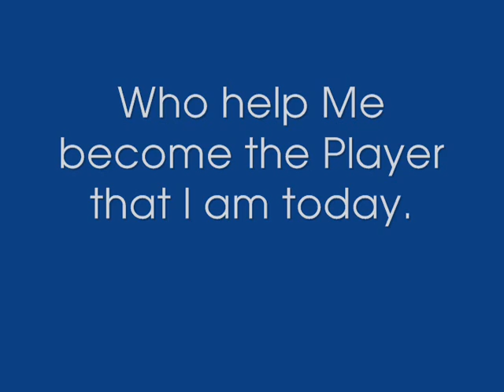Tyler Mascarin soccer video .wmv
Tyler Mascarin highlights video from Warren Woods Tower soccer games 2012